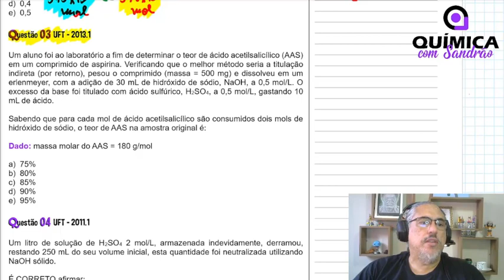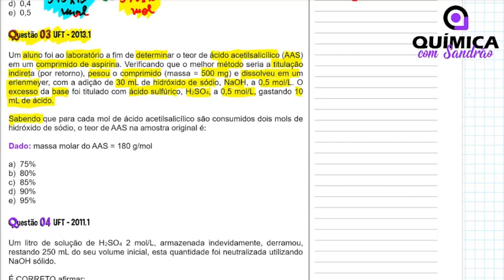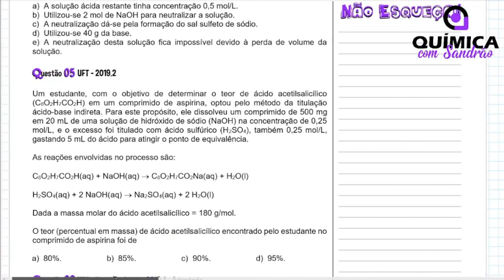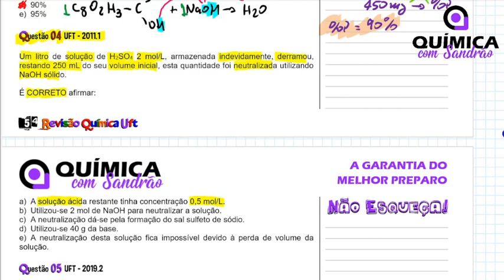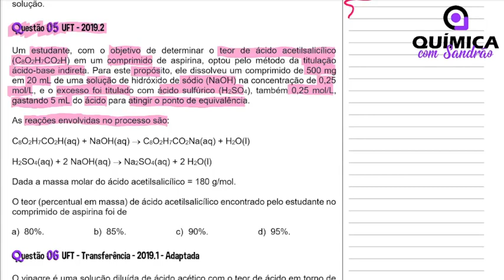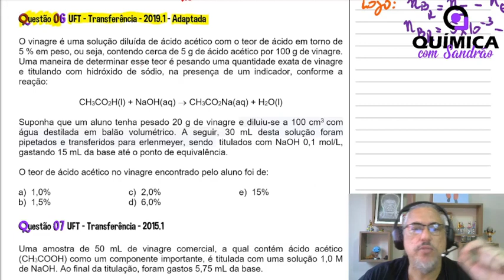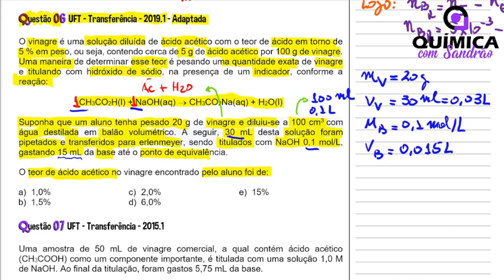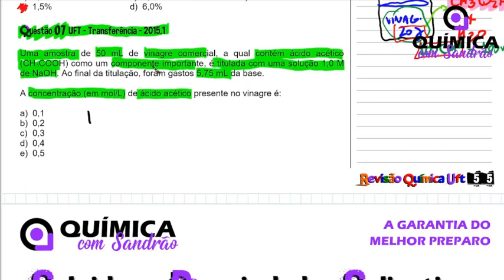Revisão Físico Química UFT e UNITINS: AULA 04 - UFT (Soluções)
A revisão química UFT−UNITINS foi feita para os estudantes que querem estudar com estratégia, dominando todos conteúdos de química das provas da UFT e da UNITINS através da prática das questões da banca.

✅ O QUE O CURSO DE REVISÃO OFERECE?

➡️ Aulas on-line, ao vivo pela plataforma, onde serão resolvidas mais de 440 questões da UFT e da UNITINS

➡️ Grupo exclusivo pelo WhatsApp.

➡️ Plantão de duvidas ilimitada com o Professor Sandrão.

➡️ Apostila física entregue na sua casa.

✅ O QUE TEM NA PLATAFORMA QUÍMICA COM SANDRÃO?

➡️ Simulados com resolução das questões.

➡️ Mais de 10 mil questões de Química separadas em ordem alfabética, por assunto, tópico e item.

➡️ Listas de exercícios de química dos últimos VESTIBULARES DO BRASIL separadas por ordem de dificuldade (fácil, médio e difícil).

➡️ Material teórico em PDF.

✅ O QUE TEM NA APOSTILA DE REVISÃO QUÍMICA UFT-UNITINS?

➡️ Mais de 440 questões da UFT e da UNITINS colocadas em ordem de raciocínio por assunto, tópico e item.

➡️ Questões de Química da UFT do VESTIBULAR TRADICIONAL de 2006 até o atual, do VESTIBULAR EDUCAMPO e do VESTIBULAR DE TRANSFERÊNCIA de 2009 até o atual.

➡️ Questões de Química da UNITINS do VESTIBULAR TRADICIONAL de 2001 e de 2014 até o atual.

➡️ Apostila colorida.

✅ QUAIS AS VANTAGENS DE FAZER O CURSO DE REVISÃO QUÍMICA UFT-UNITINS?

➡️ Otimização do tempo de prova.

➡️ Preparação direcionada para a UFT e para UNITINS.

➡️ Estudo dos modelos de questões de todos os assuntos que já caíram nas provas da UFT e da UNITINS.

➡️ Domínio dos conteúdos de Química que mais caem no VESTIBULAR DA UFT E DA UNITINS

➡️ Explicação do método de estudo por questões.

🚨 Obs: A apostila física é vendida separadamente.